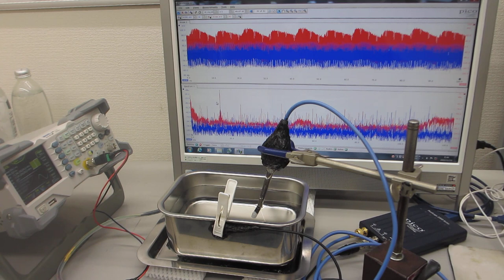容器の音響特性を利用した、超音波の発振制御技術開発（超音波システム研究所）